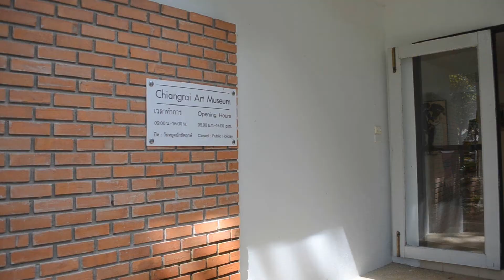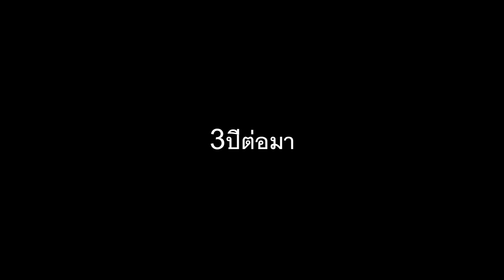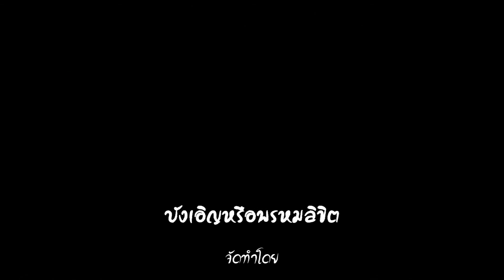บังเอิญหรือพรมลิขิต